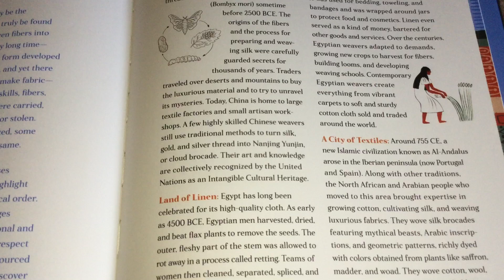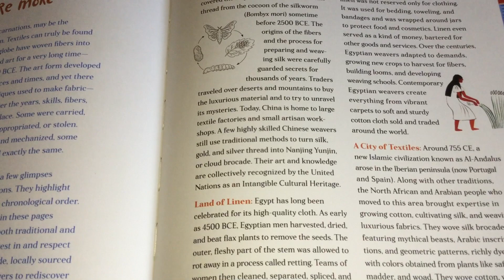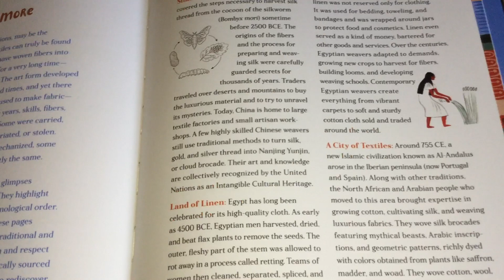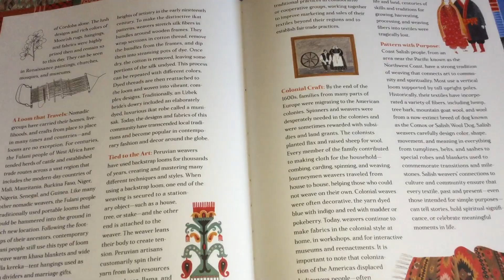Woven Of The World (part 4)